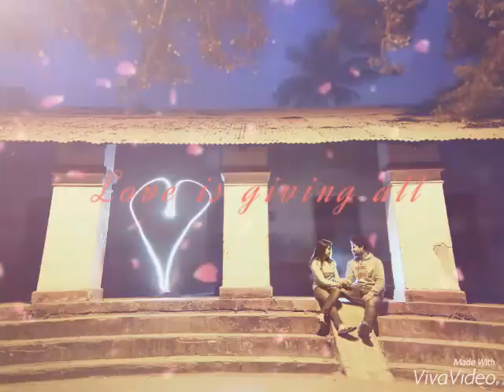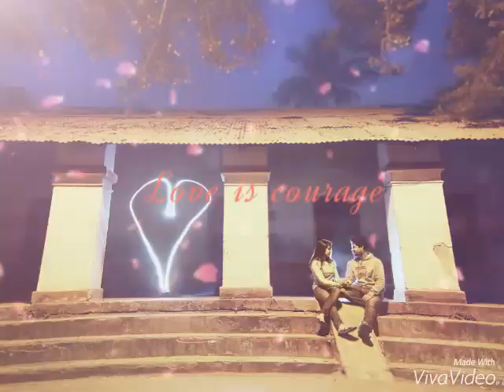Dhruba Roy Photography..